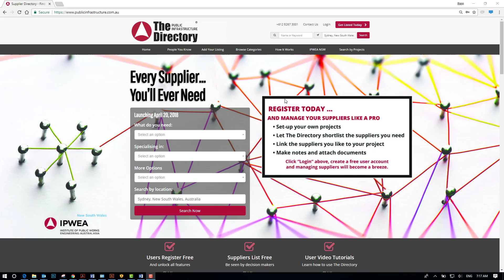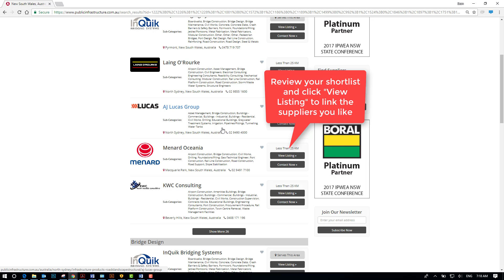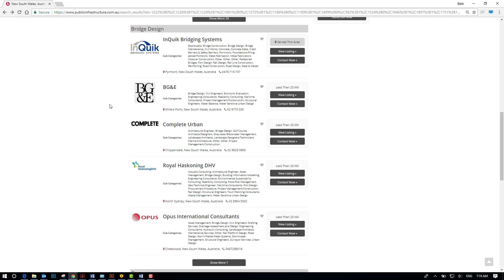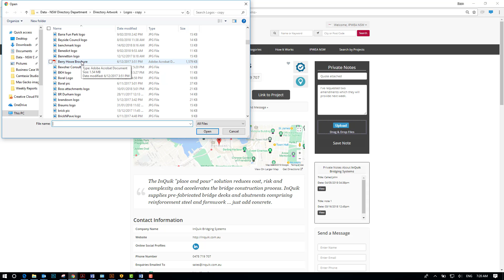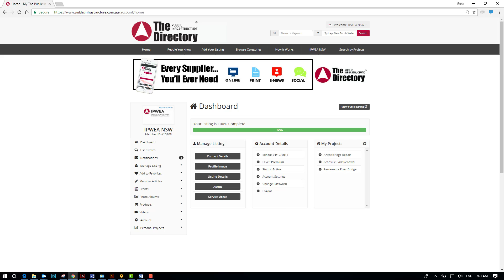Personal Project Tutorial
Get full functionality from The Directory by setting up personal projects, linking your suppliers and tracking their progress with notes and attaching documents.